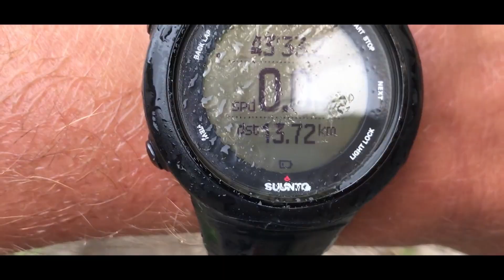Helping at the animal sanctuary - Life vlog 231